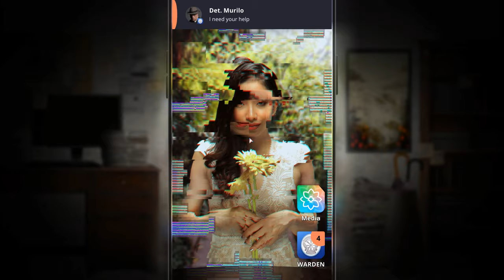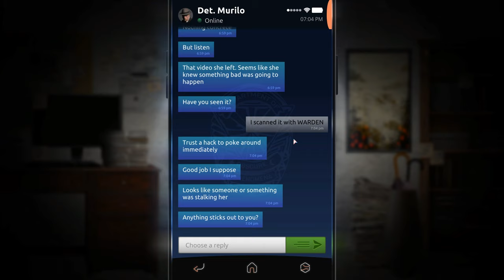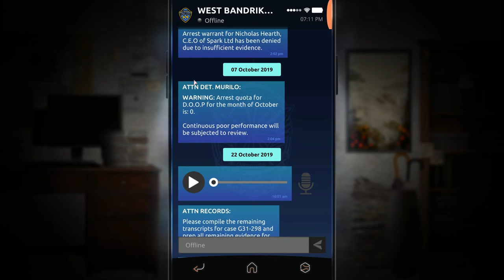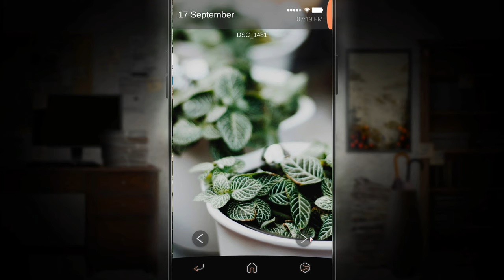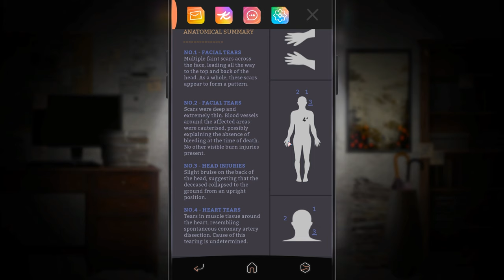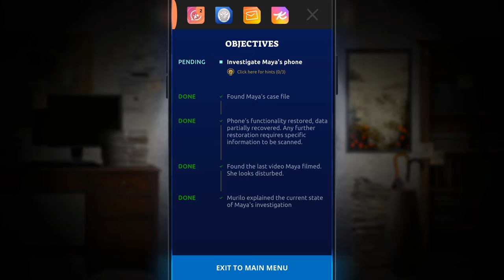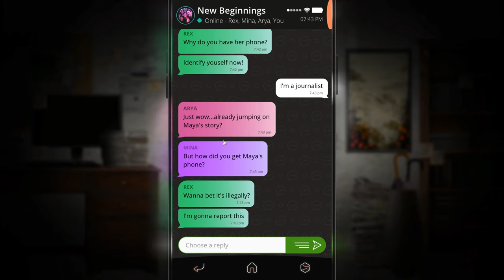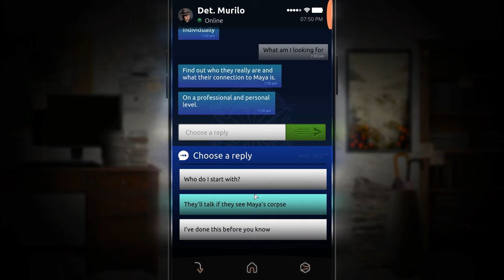Simulacra 2 (Ep. 1 – New Beginnings)